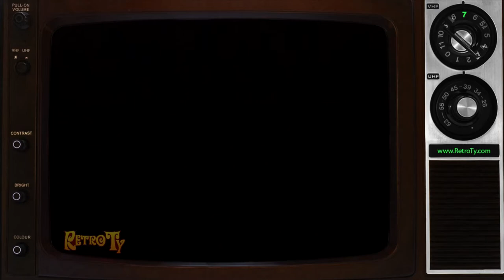1988 - Gorillas in the Mist - TV Spot (Canadian version)